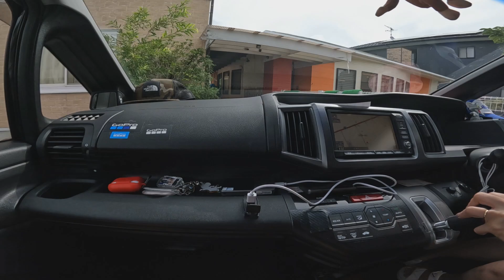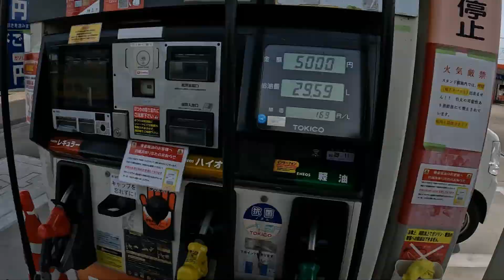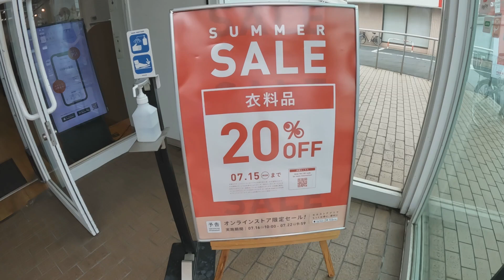🇯🇵🇵🇭Lost residence card in Japan ?filipino-japanesecouple